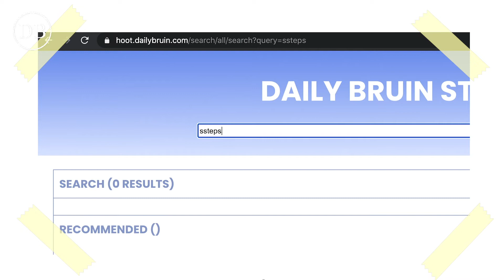Stories From the Desk| Daily Bruin Copy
Editor: Amy Zhang
Producers: Amy Zhang and Liz Ketcham